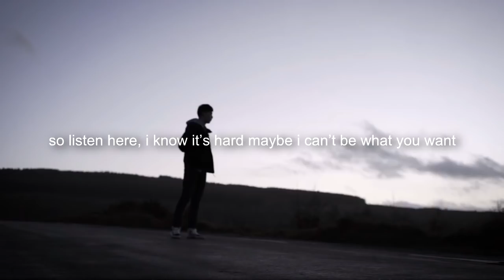EDEN - falling in reverse (Piano Cover)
Nevertone's beautiful piano cover of EDEN's "falling in reverse".